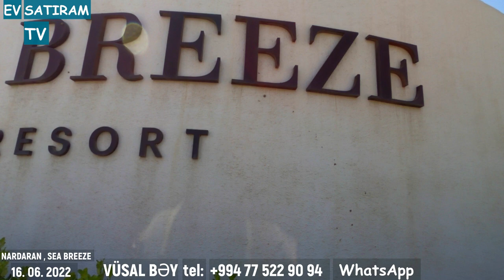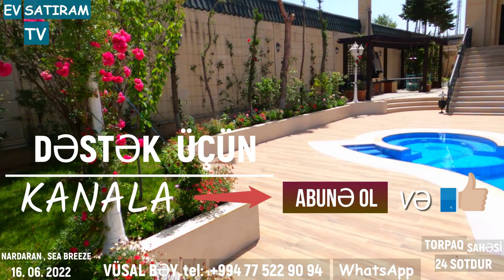"SEA BREZE" YAXIN BAĞLI BAĞÇALI EV SATILIR/Недвижимость в Баку / EV SATIRAM TV/ bag evleri